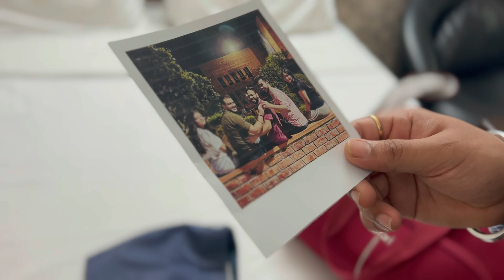Melange 23 | Trailer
As we come together to celebrate the journey of life, we shall share stories, laughter and perhaps even a few tears. It's a homecoming that allows us to walk down memory lane while also forging new connections and reinvigorating the spirit of our cherished institution.
Join us for an unforgettable two-day event of rekindling old bonds, creating new memories, and celebrating our collective journey. Let's make this Melange a chapter to remember, a chapter that continues to be written year after year, strengthening the bonds of our alumni family!